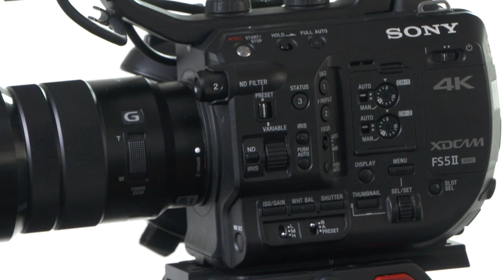Learning to control exposure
When it comes to exposing correctly for photography, the three main pillars are aperture, shutter speed and ISO. These still apply for video, but the way you make use of them can add a huge difference.

Follow Sony Alpha on Instagram @sonyalphain for Alpha photography, contests, inspiring stories, photo expeditions, updates, and offers.

About Sony:
At Sony, our mission is to be a company that inspires and fulfils your curiosity. Our unlimited passion for technology, content and services, and relentless pursuit of innovation, drives us to deliver ground-breaking new excitement and entertainment in ways that only Sony can, creating unique new cultures and experiences. Everything we do is to move you emotionally. Be moved.